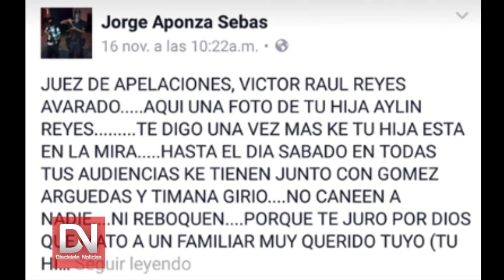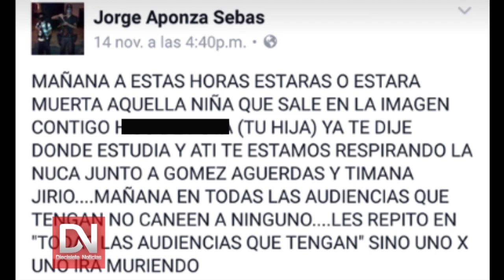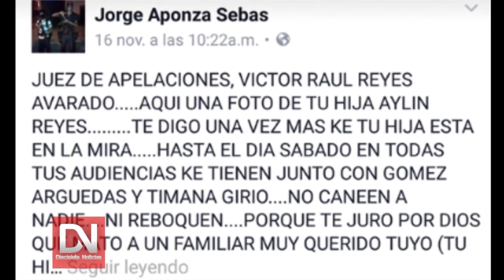PRESIDENTE DE SALA DE APELACIONES DE LA CSJH RECIBE AMENAZAS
En rueda de prensa el presidente de la sala de apelaciones de la Corte Superior de Justicia de Huaura, Dr. Víctor Raúl Reyes Alvarado, emplazó a las autoridades del ministerio del interior a que realicen su trabajo de manera más eficaz y eficiente. Espera que su pedido sea atendido de inmediato por el ministro del interior.